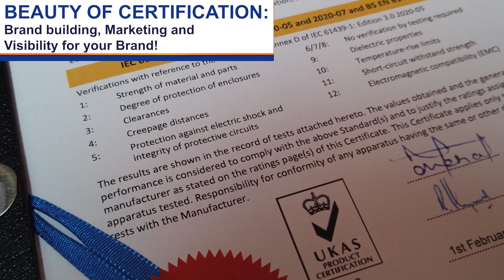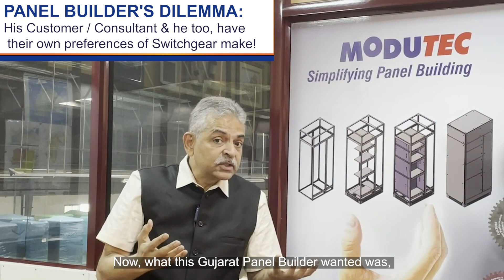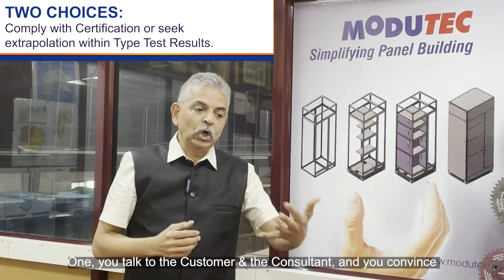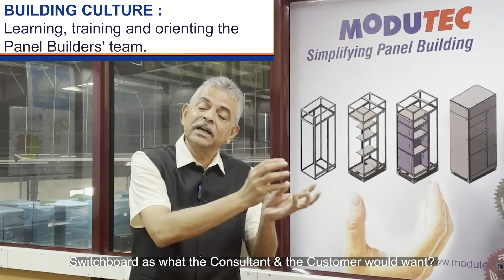QUALIFY for IEC 61439 - Windfall Offer from MODUTEC with ASTA Intertek & ABB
QUALIFY YOURSELF !

“Laugh & the whole World laughs with you; Cry & you cry alone!!”

Plenty of Panel Builders I have spoken to, lament on the trend of IEC 61439 which makes the large PBs get larger & shrinks opportunities for the smaller PBs!

They are unable to afford the huge license fees sought by major Switchgear Companies and find themselves feeling angry, frustrated and directionless.

“I regret enquiries with IEC 61439 specification & feel HELPLESS about it”, mourns a PB friend of mine.

The huge constraint for growth, particularly for an Indian SME (Small Medium Enterprise), comes from their lack in Sales & Marketing ability. This needs to change!

We need to know how to build TRUST between the PB, the Consultant & the Customer. TRUST that shines forth from our willingness to build a “Safety, Reliability & Compliance” Culture into the Nuts & Bolts of our Organisational Thinking!

All starts from exposure, experience & enterprise to lead the way with genuine intent, resolve to learn & with available resources.

QUALIFY YOURSELF, or like Steve Jobs once said, “STAY HUNGRY, STAY FOOLISH”

Avail of the limited period WINDFALL OFFER From Modutec Ready Panels Pvt. Ltd., and get into the race for Profitable Opportunities!

Become a Modutec “AUTHORISED PANEL PARTNER” & lets combine strengths, avail of IEC 61439 training & orientation and embrace success at an affordable cost!

Start embracing such options to grow, nourish & transform your PB business.